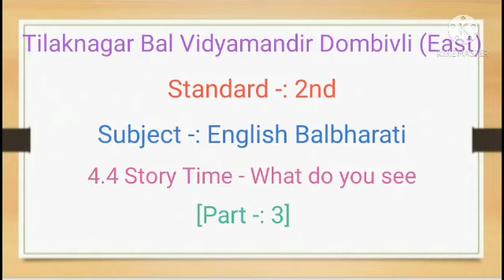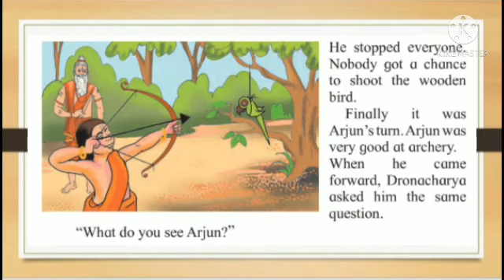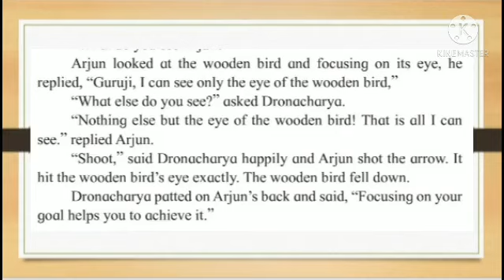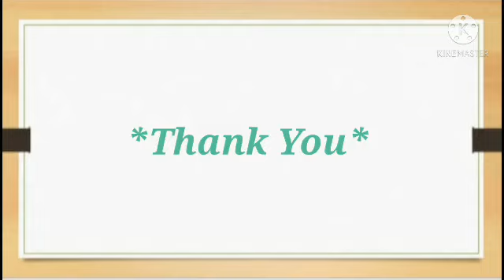इयत्ता दुसरी English balbharati What do you see ? ( Part 3 )